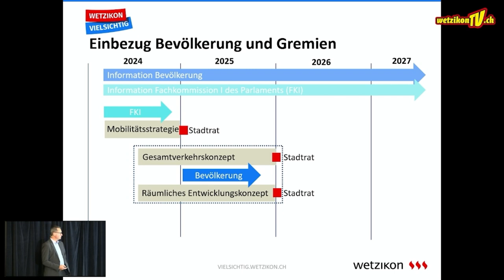Forum Garage - Ausschnitte der Liveübertragung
WetzikonTV
Bleib auf dem Laufenden:

Produktion:
Mediaktion GmbH
Eichstrasse 6
8620 Wetzikon